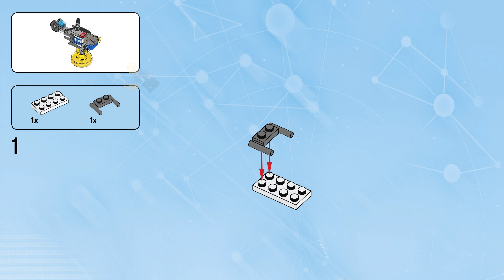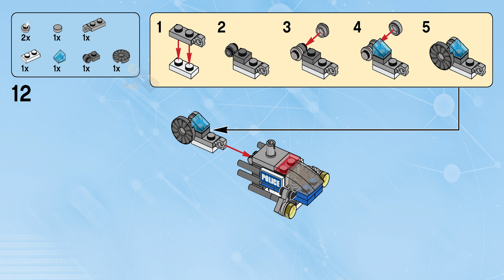LEGO Instructions - Dimensions - 71266 - Chase McCain Fun Pack (Police Helicopter)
LEGO 71266 Instructions - Fun Pack - Chase McCain Fun Pack - Dimensions

71266 LEGO Instructions from the LEGO Dimensions Fun Pack theme will guide you how to build LEGO Chase McCain Fun Pack Dimensions set 71266

Set Details:

Set Number: 71266
Name: Chase McCain Fun Pack
Pieces: 46
Minifigs: 1
Released: 2017